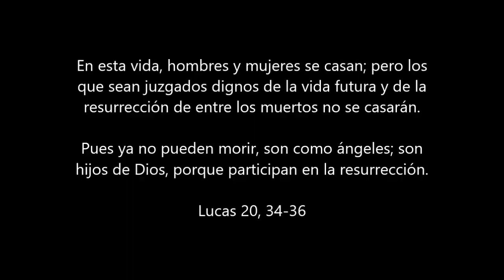Otra vida - 32º Domingo del Tiempo Ordinario, Ciclo C